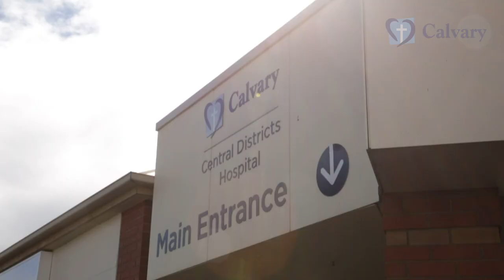Calvary Health Care National Volunteer Week video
Maureen is 87 years old, and has been volunteering at Calvary's Central Districts hospital for more than 30 years. In this video that Hughes produced for National Volunteer Week, Calvary celebrate Maureen, and the other 1,120 volunteers make a unique and positive difference for the team, the people which they serve.